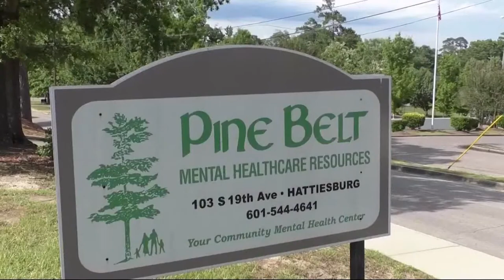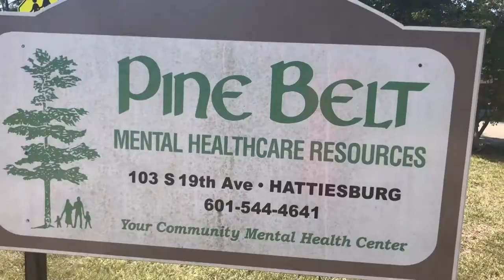Children's Mental Health Awareness Week - Jaclyn Coleman